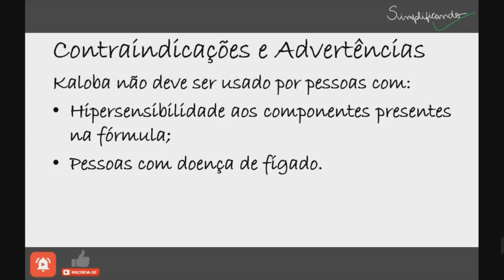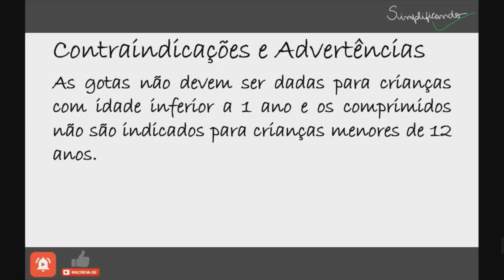KALOBA: Indicações, contraindicações e riscos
O Kaloba é um remédio natural, que contém o extrato das raízes da planta Pelargonium sidoides.

"KALOBA É UM MEDICAMENTO, SEU USO PODE TRAZER RISCOS, LEIA A BULA, EM CASO DE DÚVIDAS, PROCURE UM MÉDICO OU FARMACÊUTICO".